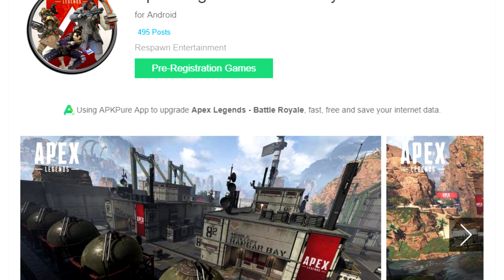Klon Apexu pro mobilní telefony?!